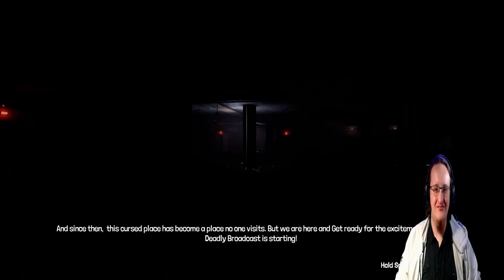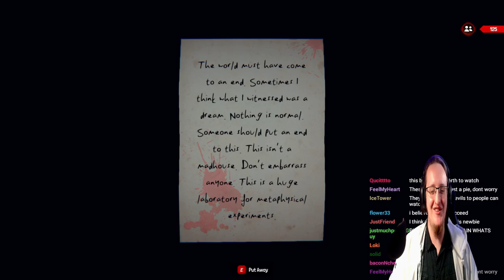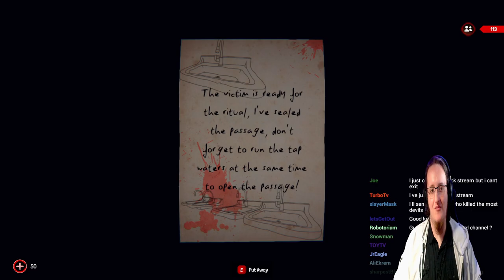Unveiling the Terrifying Secrets of a Cursed Hospital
Join us on a thrilling adventure as we explore the mysterious abandoned mental hospital in DeadlyBroadcast! Watch as we navigate the dark hallways, encounter terrifying demons, and uncover the secrets of this cursed place.
Chapter:
0:00 - Decieding Our Characters
1:50 - Arriving At Mental Hospital
11:44 - The Summoning Beggings
1:10:00 - 3 Take Aways
1:12:00 - Outro
✍ Creator✍ /🎮Game🎮 Love:
🔴Live Streams Happening🔴
(Coming Soon)
🎞️Edited by: Sixlink & Satsuma Studios🎞️
👨🏼‍💻Creator Codes👨🏼‍💻
Epic Store: Sixlink